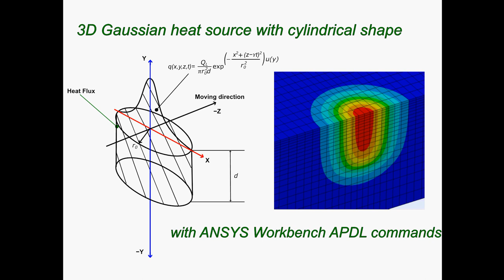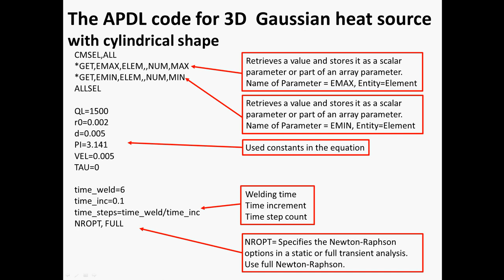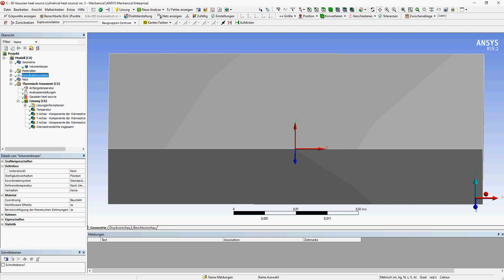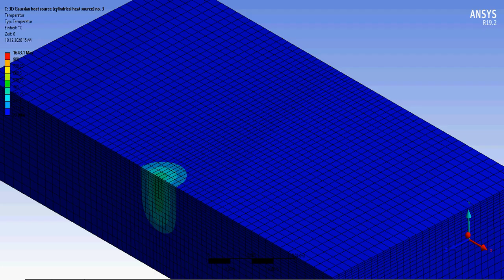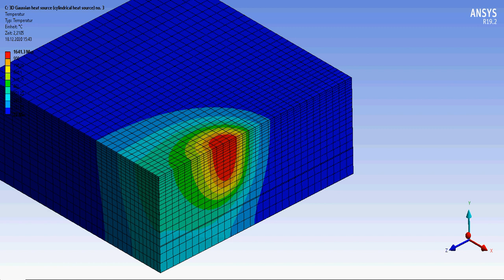ANSYS TUTORIAL: 3D moving Gaussian heat source with cylindrical shape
How to achieve a 3D moving Gaussian heat source with cylindrical shape in ANSYS WORKBENCH APDL snippets